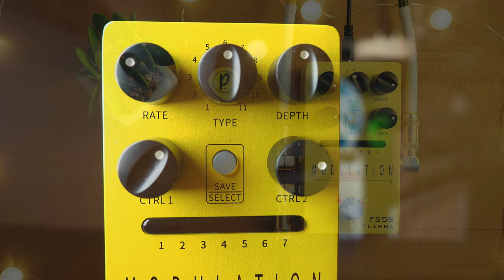Flamma Innovation FS05 Multi Modulation (Stereo)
GRAB THOSE HEADPHONES, KIDDOS!! The FS05 Multi Modulation Pedal from Flamma Innovation brings the most variety to date while keeping the same body size as other pedals in the Flamma arsenal.

Bang for the buck is the name of the game with the FS05, offering 11 different modulation effects that every guitarist needs (ok, maybe not the ring mod). This bright-yellow pedal is great for building a space-conscious pedalboard without sacrificing stereo functionality and tone quality. Each of the eleven effects include a save slot and custom ctrl knobs that adjust different parameters depending on the effect. Rate and Depth knobs in each corner allow the user to make customized adjustments for all included effects. Buffer bypass is also included so your pedalboards new best friend doesn’t make any unwanted noise.

00:02 Chorus
01:20 Flanger
02:40 Tremolo
04:18 Phase
05:53 Vibrato
06:54 Rotary
07:45 Liquid
08:51 Auto Wah
09:57 Stutter
11:23 Ring
12:45 Low Bit

Use this link to purchase this pedal on Amazon and support us